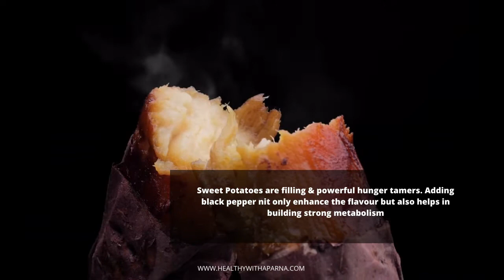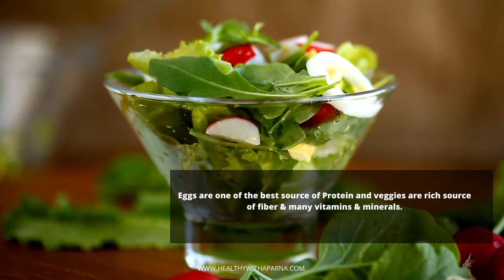Best food combos for Weight-loss | Weight loss diet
Some food combos helps you to satisfy your cravings and tastes amazingly good.
Try some of the low calories food combinations which will help you to be in calorie deficit and hence leads to weight loss.